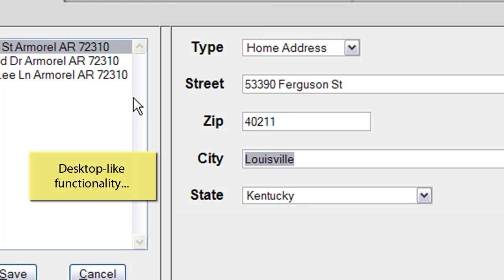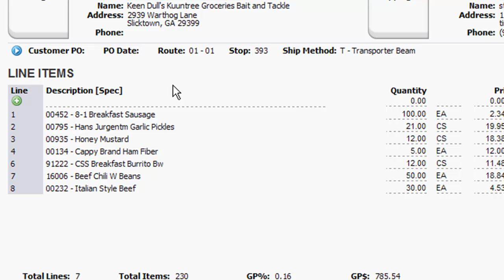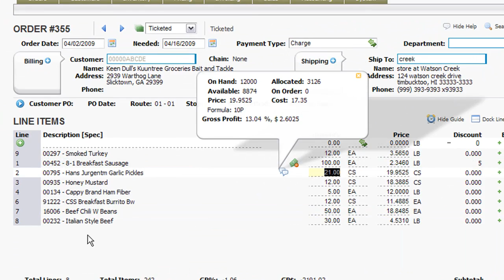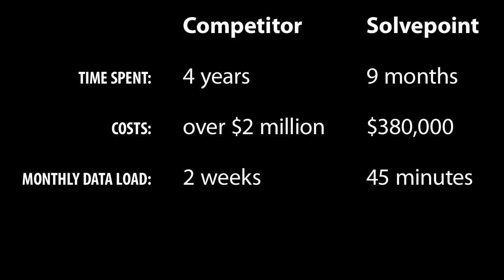Get Ahead With IT Wins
A real-time highlight reel of technology that Solvepoint has built for clients using web 2.0 methodology with Progress OpenEdge & 4GL, Java, Microsoft.NET and more.